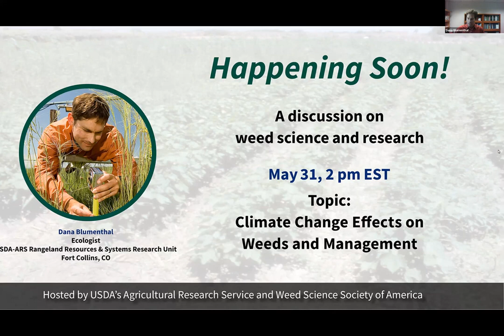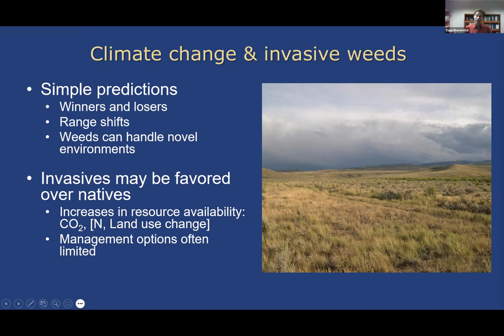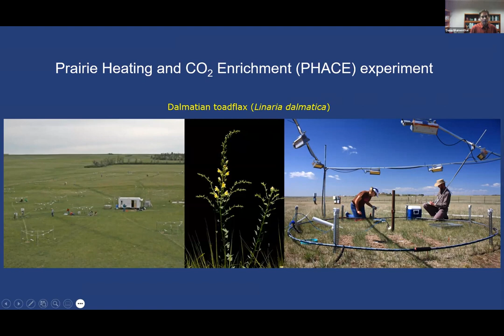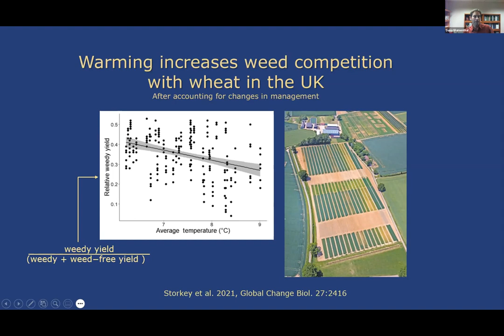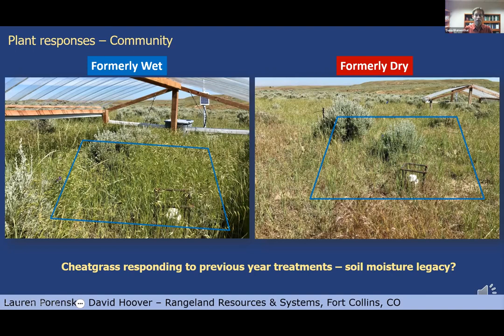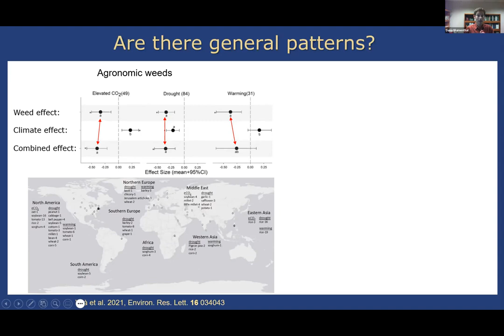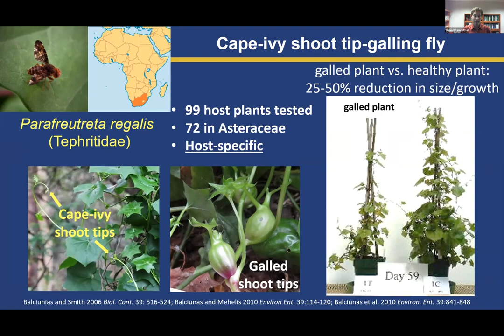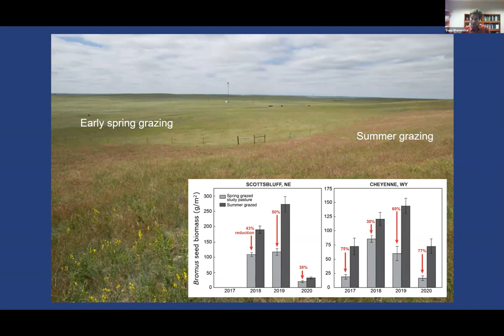Climate Change Effects on Weeds and Management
Climate Change Effects on Weeds and Management: Dana Blumenthal, Ecologist at the Rangeland Resources & Systems Research Unit in Fort Collins, CO.